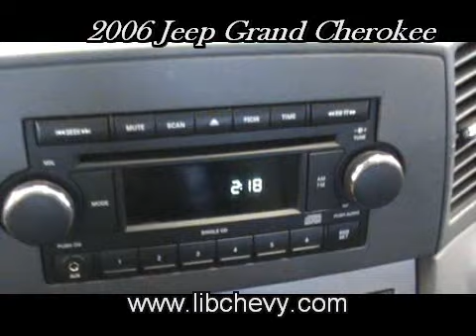2006 Jeep Grand Cherokee Laredo - libchevy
Cherokee Laredo - 28467